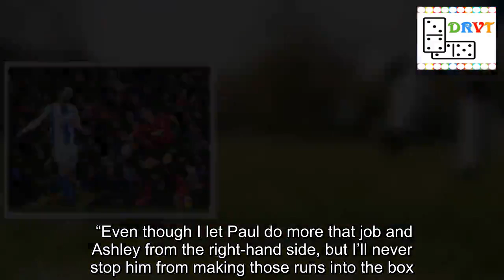Transfer news live updates including Arsenal, Man Utd Liverpool and Chelsea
Video LoadingVideo UnavailableClick to playTap to playThe video will start in 8CancelPlay now Liverpool and Manchester City are fighting it out at the top of the Premier League table but have yet to make their move in the January transfer window.  Chelsea have been the most active out of the top six, bringing in Borussia Dortmund's Christian Pulisic, while they are closing in on the loan signing of Gonzalo Higuain from Juventus.  Unai Emery has revealed he is hopeful of adding one player to his Arsenal squad this month, with Barcelona's Denis Suarez top of his list.  Manchester United have been quiet but they continue to be linked with Philippe Coutinho, with Chelsea reportedly also showing an interest.   City have been linked with a surprise move for Schalke midfielder Sebastian Rudy.   Head this way to see every done deal from the Premier League transfer so far this window.    10:50Klopp speaks out on Coutinho Jurgen Klopp does not expect Liverpool to make a bid for Philippe Coutinho. The former Anfield star has struggled to settle in Barcelona since leaving Merseyside 12 months ago. And Liverpool - along with Manchester United - have been linked a huge bid for the forward, whether this month or in the summer transfer window. But Klopp said: “That is something I don’t want to talk about. I would not say it is a potential transfer or a likely one. “Nothing to say. Whatever I say would open more stories and there is no story. “Phil is at Barcelona and as I know he fits really well and everything is fine.”10:18Emery provides transfer update Unai Emery has revealed Arsenal chiefs are working hard behind the scenes to boost his squad for the second half of the campaign.  The Gunners are hoping to wrap up the loan signing of Barcelona midfielder Denis Suarez, with a view to a permanent deal in the summer.09:55Mourinho reveals job offers Jose Mourinho has revealed he has already turned down three job offers since his sacking as Manchester United manager. When quizzed whether his next move would be in England or abroad, Mourinho said: “I don’t know. It depends. “I will analyse things. I don’t like to speak about it, but I refuse already three options. “Because I didn’t feel it was what I want. So I’m going to be calm in this aspect. “The more time I have the better I can prepare.”09:26De Jong ready to reveal Frenkie De Jong is quickly becoming the name on everyone’s lips this month. The Ajax midfielder will leave the club in the summer but has yet to reveal his destination. It looked as if Paris Saint-Germain had won the race to sign the Dutchman - but now Barcelona are back in with a shout. Regardless, it looks like Manchester City will lose out. And De Jong is expected to make his decision by Wednesday.08:57Hope for Herrera? Ole Gunnar Solskjaer heaped praise on Ander Herrera after United’s win over Brighton . The Spaniard is out of contract at the end of the season, b